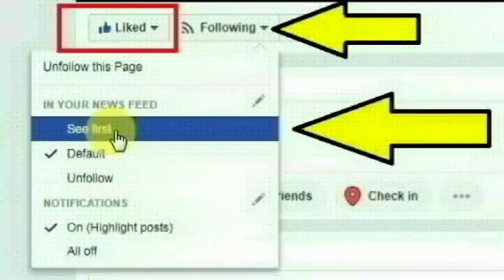திரிபுரா மாநிலம் சாந்திர்பஜார் பகுதியை சேர்ந்த அஜோய் ருத்ராபால் செய்ததை பாருங்க | Tripura